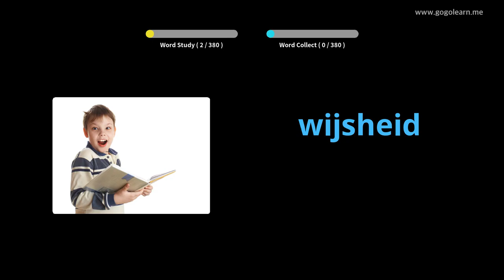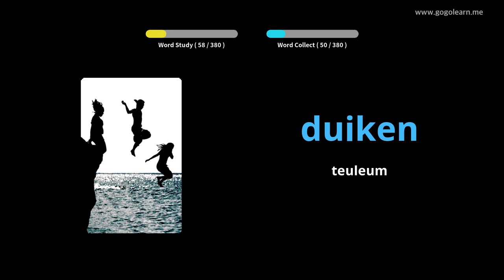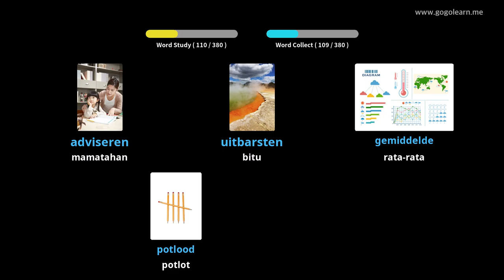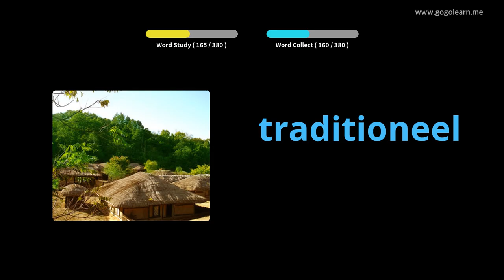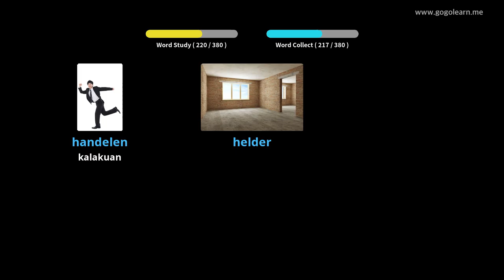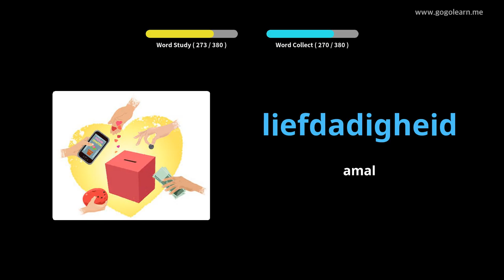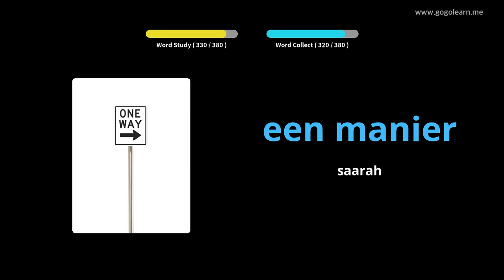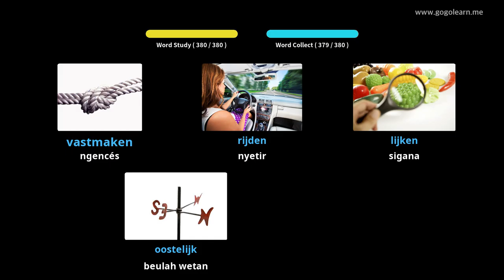Sakola Menengah Vokasional Walanda 2 | Golearn